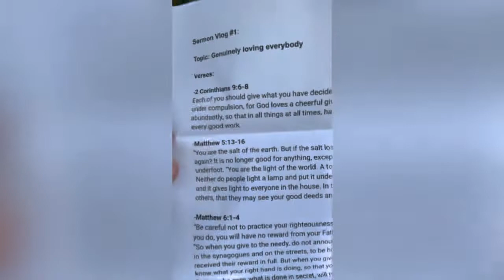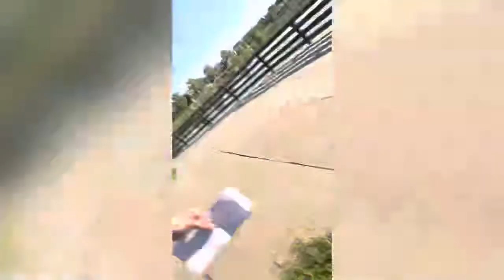Long Preaching Vlog #1 - Genuinely Loving Everybody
First time trying this, let me know what you think.